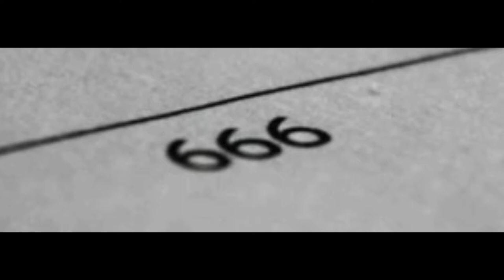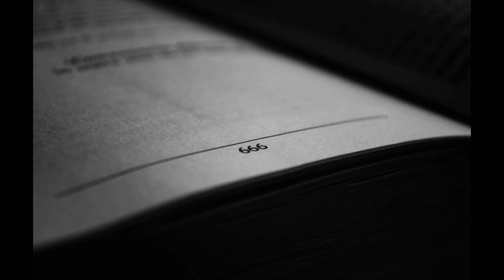The Lesson of Evil